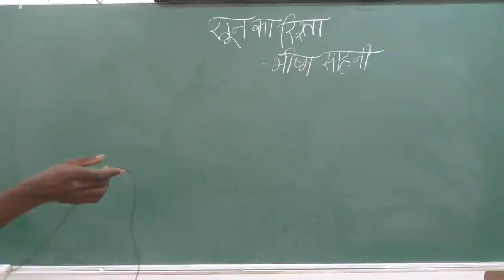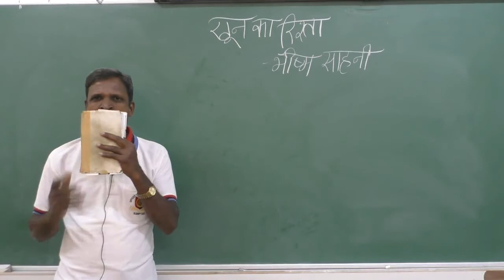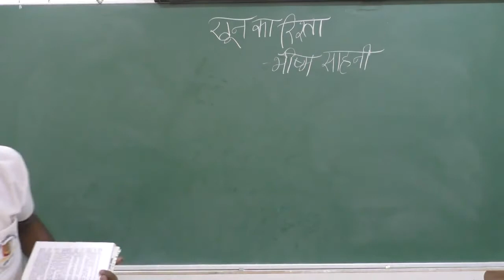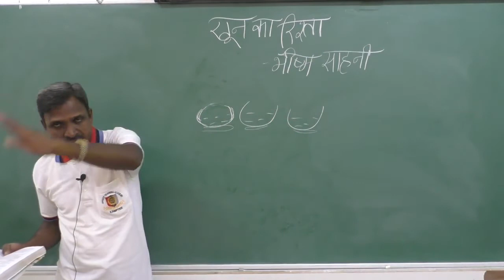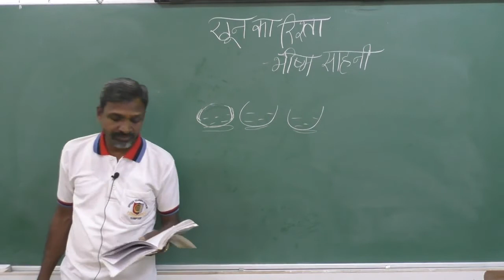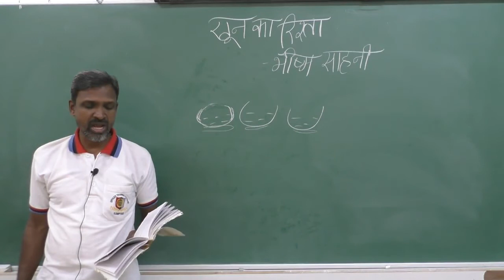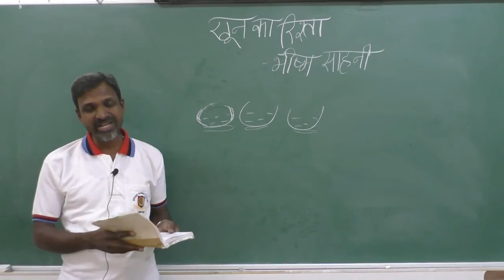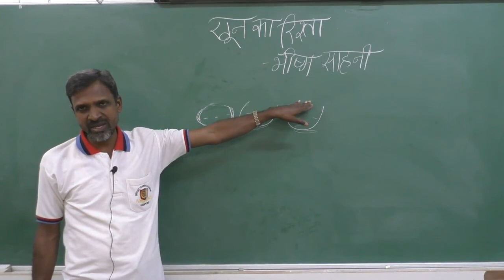I पि यु सि / हिंदी / खून का रिश्ता / 3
उपन्यासक: नागेश एस पि
बिषय : हिंदी
पाठ: खून का रिश्ता